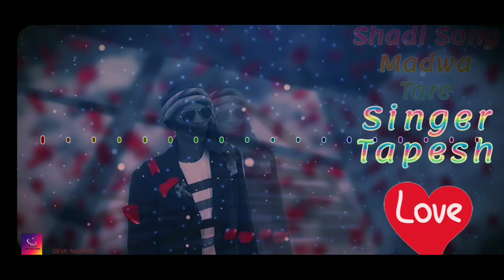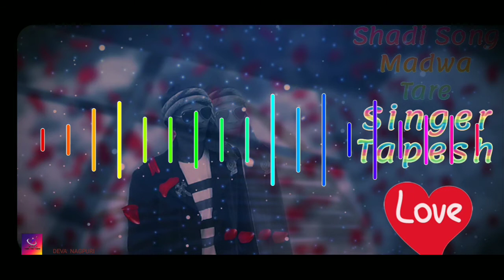मड़वा तरे । Madwa tare new Sadi Song | Singer Tapesh | studio | Ravi Ram Longa Basia | present by DN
सभी झारखंडी भाई बहिन के जोहर
& CREATIONS KONBIR  की ओर से आप सभी के लिए प्यारा सा गाना ले के आया हूँ / आप सभी को वीडियो कैसा लगा कमेंट कर के बताइये , ताकि आप सभी के लिए इसी तरह हम प्यारा प्यारा वीडियो लाते रहे
इसे अपने मधुर आवाज दिए है सुजीत मींज जी

जरुरी सुचना,,,
                 मै Dj वाले भाइयो से कहना चाहूंगा की मेरे चैनल के गानो को Dj Rimix न करे और किसी दूसरे चैनल में बिना अनुमति के Re-upload न करे नहीं तो आपके ऊपर कानुनी करवाई होगी /

Singer ~ Tapesh
Liyrics - Tapesh
Producer - Deva Nagpuri
Dance - ?
Choreographer ~ ?
Camera, Editing - ?